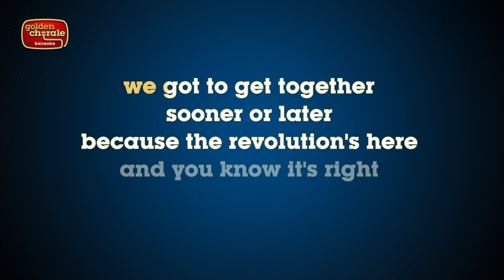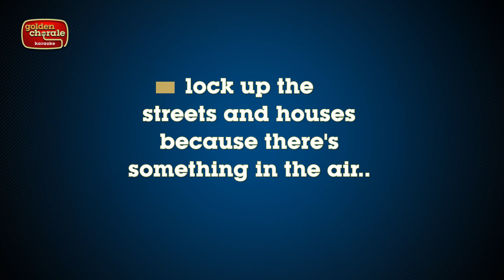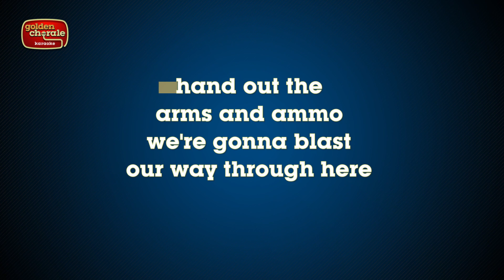thunderclap newman - something in the air (karaoke)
Karaoke version of the song Something In the Air by Thunderclap Newman from the 1969 album Hollywood Dream.